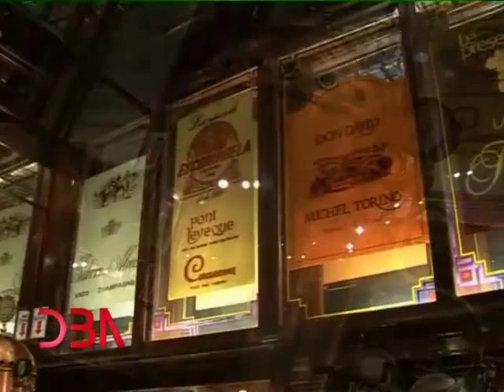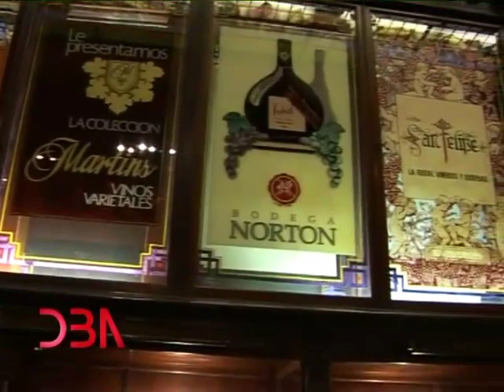Programa N° 200: 15 de julio 2012: The New Brighton -Bar Notable de la ciudad-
Destino Buenos Aires: Programa N° 200: 15 de julio 2012: The New Brighton -Bar Notable de la ciudad-, entrevista con su Barman Manager, Aldo Echarri